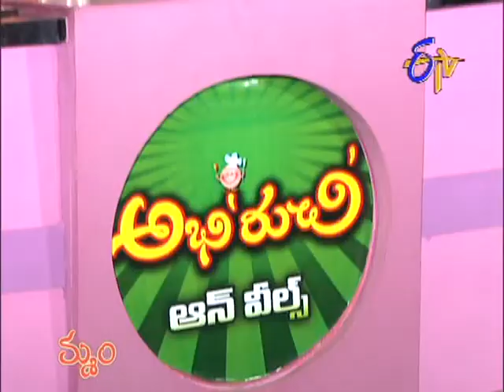Abhiruchi - Pandu Mirchi Dondakaya Masala - పండుమిర్చి దొండకాయ మసాలా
Abhiruchi -- Pandu Mirchi Dondakaya Masala